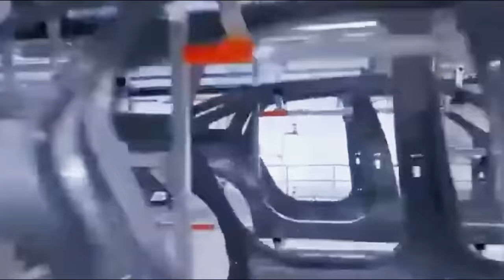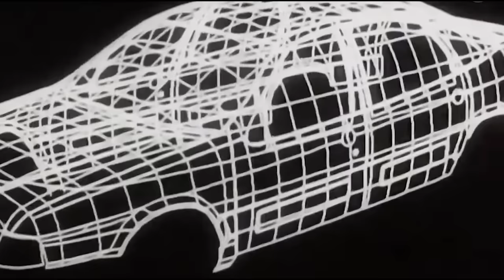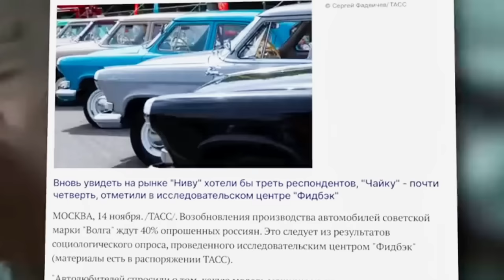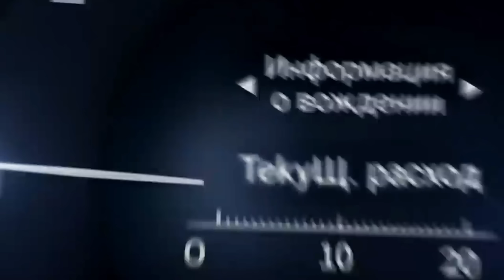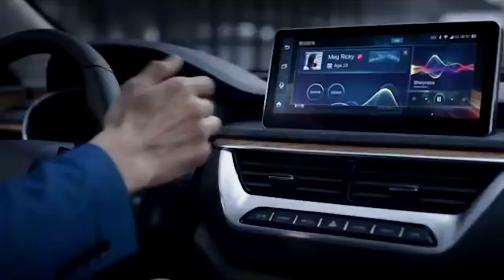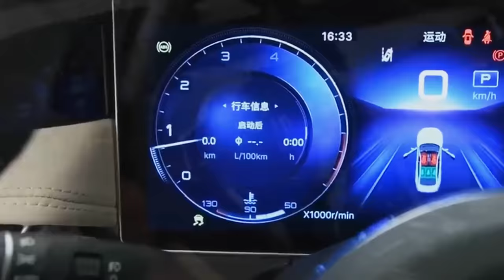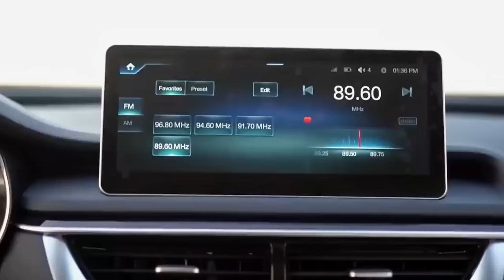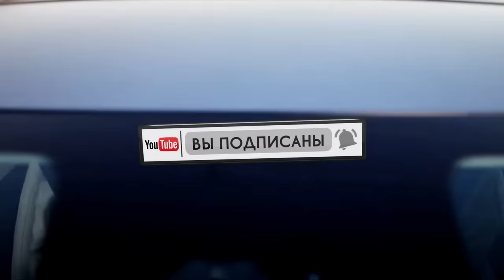Новая Волга 2024 года? Легендарная Новинка от ГАЗ! Возрождение Волги.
Начиная с 2022 года наш авторынок пережил революционные изменения: известные всем автопроизводители покинули страну, между тем появились другие перспективные компании готовые представить новинки для нашего рынка.
Кроме того, развивается и обновляется отечественный автопром.
Так, АвтоВАЗ собирается в ближайшие два года представить целую россыпь новинок, но самая главная из них это долгожданная Волга - автомобиль, который должен стать новым символом российского автопрома и престижным выбором для чиновников и бизнесменов.
Это не просто обновленная классика, а по-настоящему современный седан.
Но как будет выглядеть Новая волга?
Какие будут характеристики, а самое главное сколько она будет стоить?

Вы на канале TheAutoTop и сегодня мы узнаем, сможет ли новая Волга стать достойным наследником легендарного бренда.
Поехали!